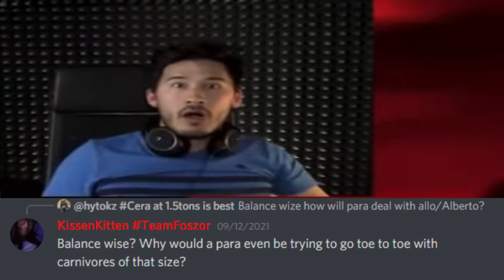Yet Another Weak ass Hadrosaur In The Isle